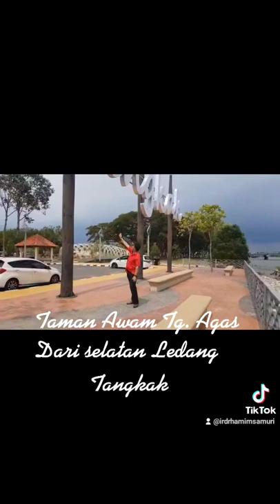Dari Selatan Ledang Tangkak